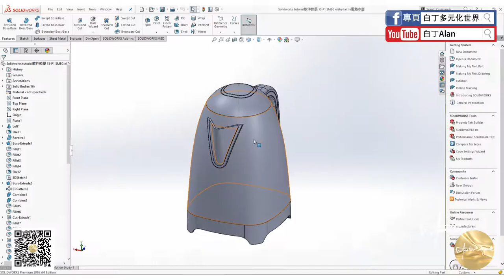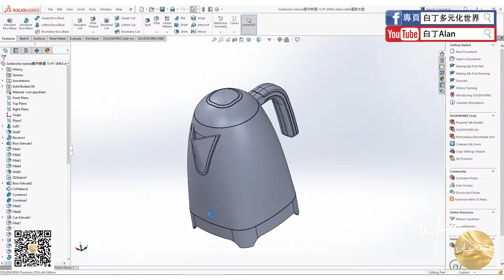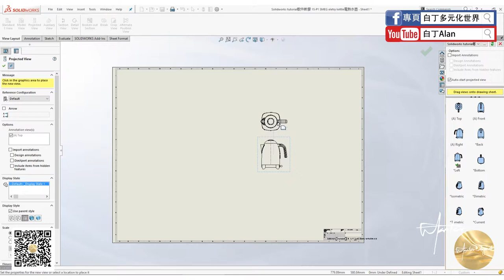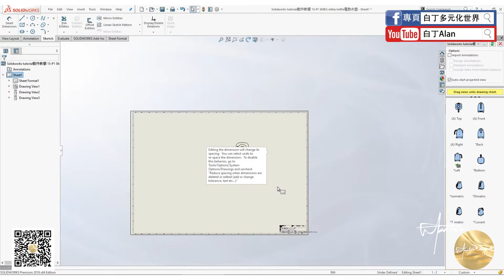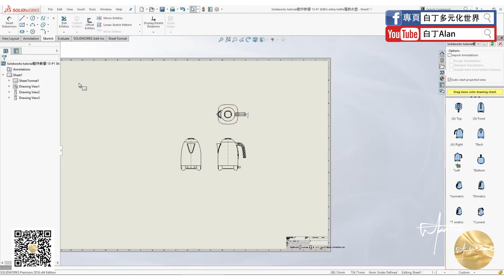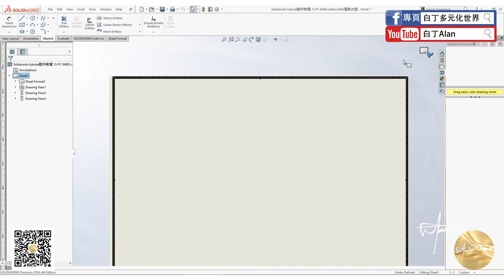Solidworks tutorial軟件教學 19 三視圖導出